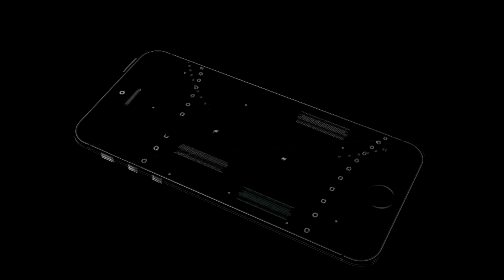El Cablebus Teleférico en la Alcaldía Iztapalapa acorta distancias